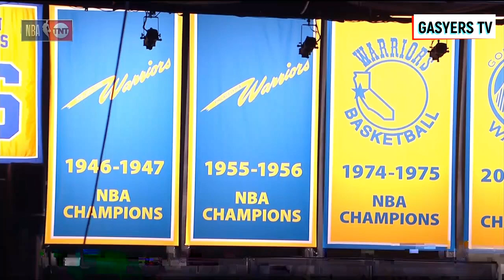Cérémonie de la bague du championnat Golden State Warriors | 16 octobre 2018